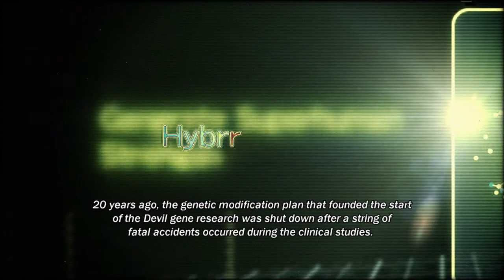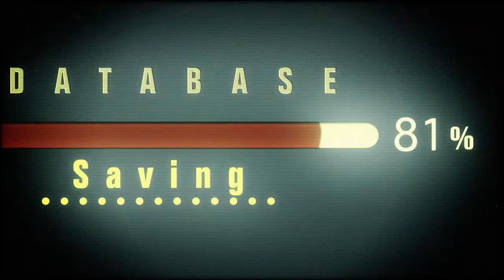Tekken Tag Tournament 2 Solo Arcade Leo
Solo Arcade Mode as Leo Kliesen